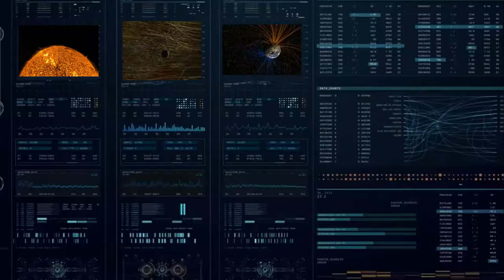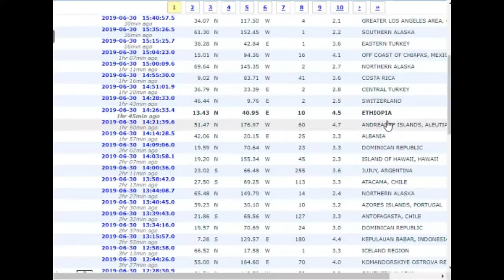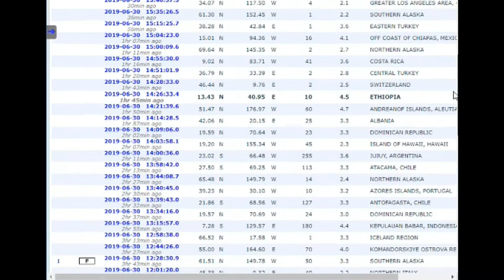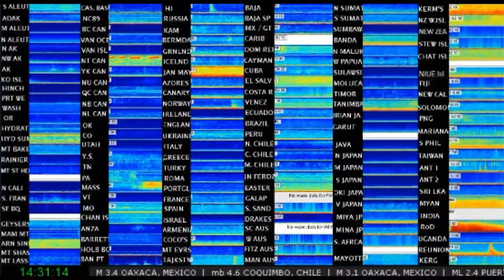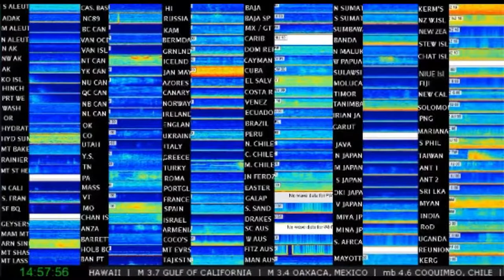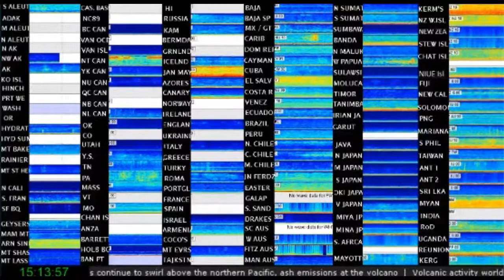06/30/2019 - 4.7 Aleutian Islands and 4.5 Ethiopia Earthquakes Time Lapse Spectros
June30, 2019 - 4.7 Aleutian Islands and 4.5 Ethiopia Earthquakes Time Lapse Spectros using EQ3D Enhanced, EMSC Data,  20X High Speed Worldwide Spectros